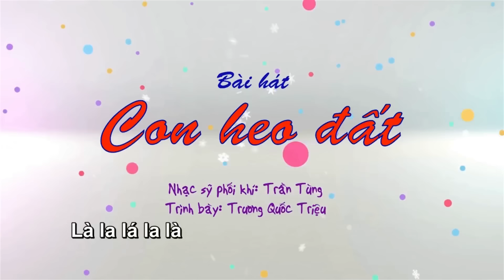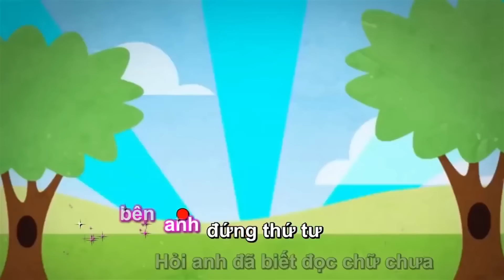Con Chim Non - Nhạc Thiếu Nhi Vui Nhộn Bé Ăn Ngon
Con Chim Non
Chú thỏ con
Chú vịt con
Con heo đất
Đội kèn tí hon
Chị ong nâu
Cháu vẽ ông mặt trời
Rửa mặt như mèo
Năm ngón tay ngoan
Một con vịt
Con cò bé bé
Mưa bóng mây
Kìa con bướm vàng
Bố là tất cả
Chú ếch con

Kênh Thiếu Nhi - BHMEDIA luôn nỗ lực tạo ra video bổ ích thú vị nhất.